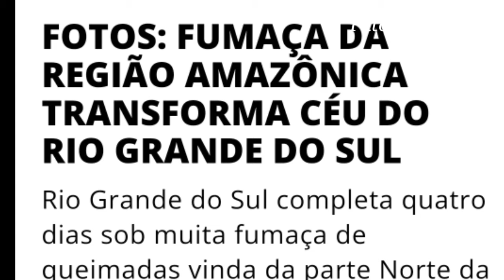SOL FICA VERMELHO NO SUL DO BRASIL